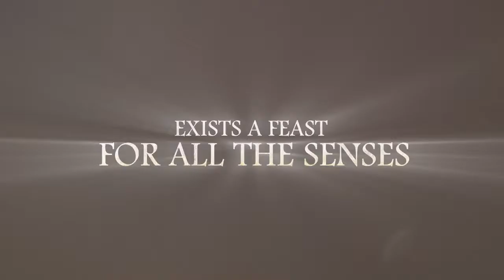JOYÀ by Cirque du Soleil Trailer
Todo sobre Cirque Du Soleil